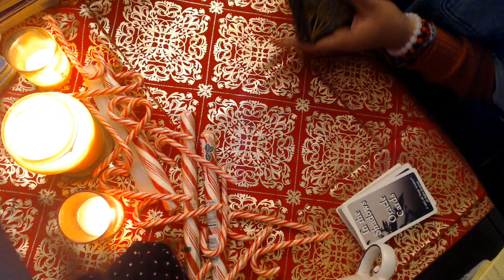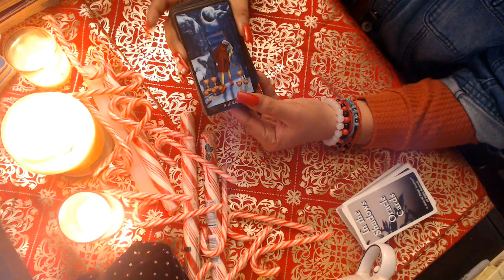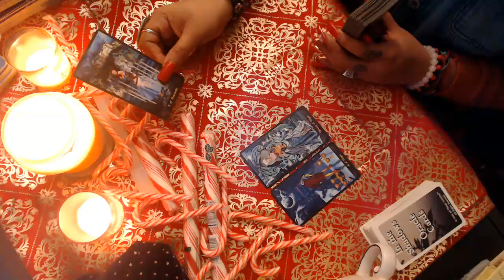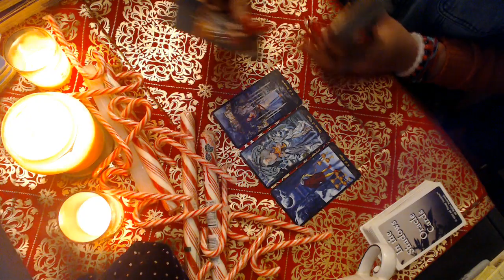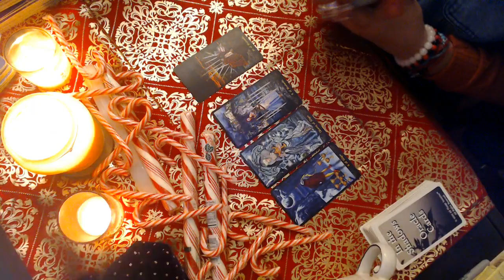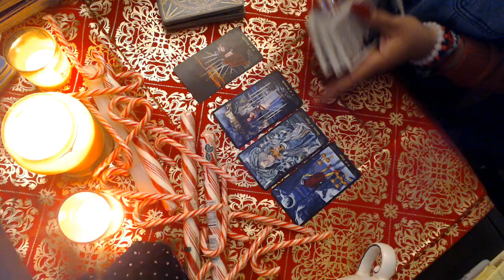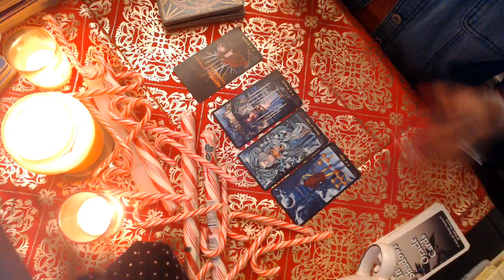CAPRICORN- DECEMBER LOVE "FALL BACK" 2021